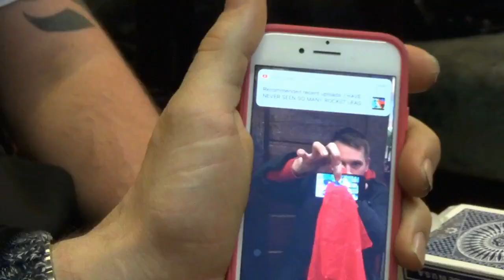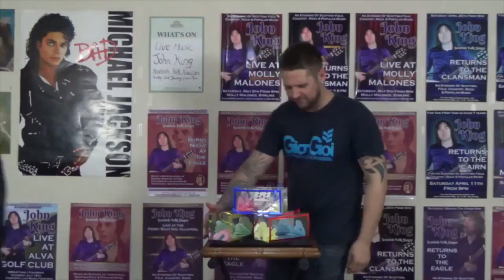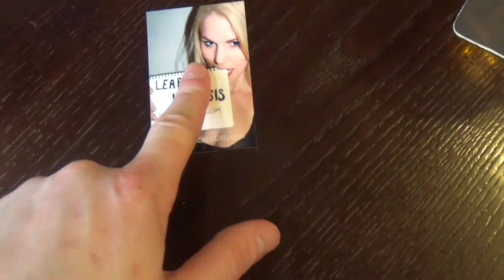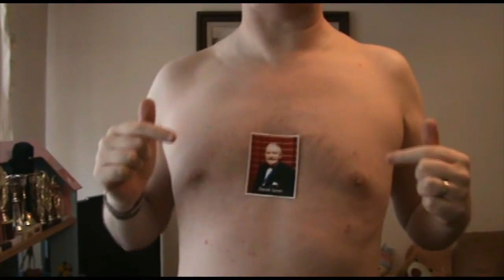World Magic Network Conjurers Convention Jonathan Royle Blackpool Convention 2019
The Contents of this video are for Satirical and Parody Comedic Purposes Only & Are NOT for the Easily Offended.

MORE ABOUT JONATHAN ROYLE & HIS PRODUCTS

JOIN THE WORLD MAGIC NETWORK FACEBOOK GROUP

THE CONJURERS CONVENTION 6 - 2017

(The One Where I meet & Hypnotise Brewster)

THE CONJURERS CONVENTION 5 - 2016

BLACKPOOL MAGIC CONVENTION 2018 TRAILER